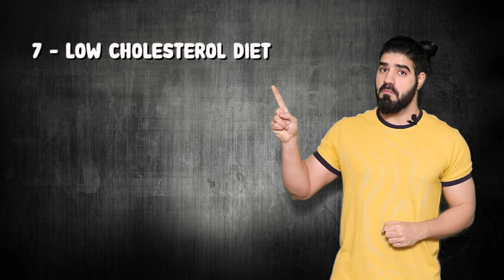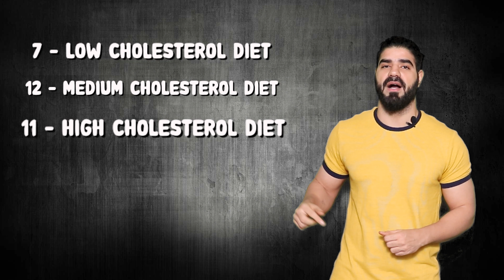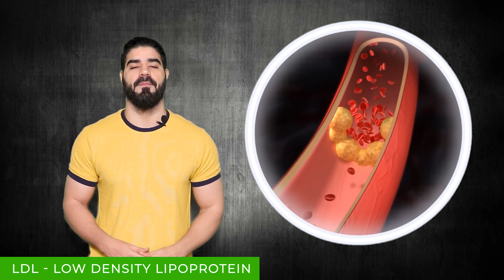Egg Cholesterol Good or Bad? The Ultimate Egg Diet Cholesterol Review | Yolk or White?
Egg cholesterol good or bad has been the most requested question online when it comes to egg diet cholesterol.  What do you think - Egg Yolk or White? Most people keep changing their decision when it comes to egg diet cholesterol because they never know the answer positively. So to finally remove all doubts once and for all, I am bringing this video series that will explain eggs and cholesterol with complete scientific data. The next video part of this series will then explain how you can decide how many eggs to take per day. So keep watching this series to make sure that you know your egg diet thoroughly this time before you stick to it long term.

1. All of my content is backed by high level scientific research always.
2. All of content is purely original, unbiased and totally free.

0:00​ Introduction
01:16​ How Your Body Regulates Cholesterol Levels
02:38​ Science Behind The Fact!
04:42​ Quick understanding of HDL and LDL in Cholesterol
06:34​ Your Body’s Cholesterol Response to Egg Diet
08:43​ Science That Proves Your Cholesterol Response To Eggs

I have published multiple videos on body fat and sleep cycle to help you better care for your overall health and specifically, this video will not only help you understand your muscle building workout in more details but give you a clear idea about a technique that helps to trigger your mind’s power in helping you improve your workout. I have also written a full range of eBooks on various health myth topics.

These books are well researched to debunk these popular myths with clear evidence. Also they are written in a fun and light tone to help you understand and better retain the information. Please find the link to my book series here if you would like to check out my eBooks on

So finally do you now know your Egg diet cholesterol relation better? Do you think the information here will help you understand whether Egg cholesterol good or bad more conclusively?